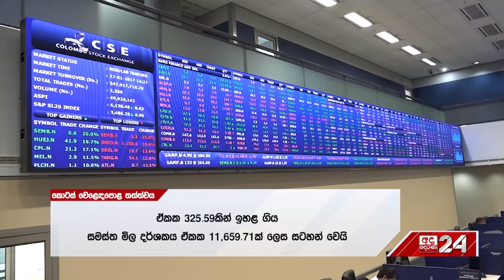නව නායකත්වයෙන් ශ්‍රී ලංකාවේ කැපී පෙනෙන වෙනසක්... IMF සහ මූඩීස් ප්‍රතිචාර දක්වයි